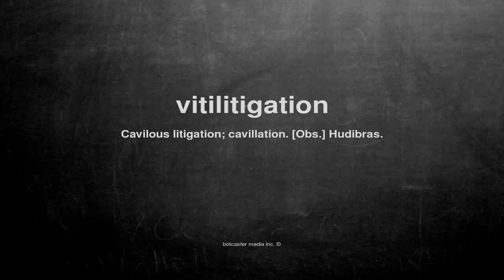What does vitilitigation mean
What does vitilitigation mean in English?